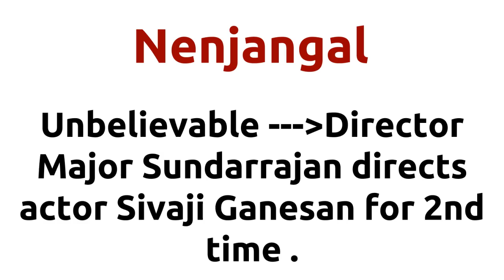Nenjangal |1982 movie |IMDB Rating |Review | Complete report | Story | Cast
Movie Title --- Nenjangal Unbelievable ---Director Major Sundarrajan directs actor Sivaji Ganesan for 2nd time . Director Major Sundarrajan directs actor Sivaji Ganesan for 2nd time . Director Major Sundarrajan and music director Shankar Ganesh joins for 1st time . Cast -- Sivaji Ganesan Thengai Srinivasan Thiagarajan Vijayakumar Below actors passed away -- Manjula Vijayakumar died on 23-JUL-2013 Sundarrajan died on 28-FEB-2003 Sivaji Ganesan died on 21-JUL-2001 Thengai Srinivasan died on 09-NOV-1987 Movie Details -- Directed by - Major Sundarrajan Music by - Shankar Ganesh Produced by - Vijayakumar